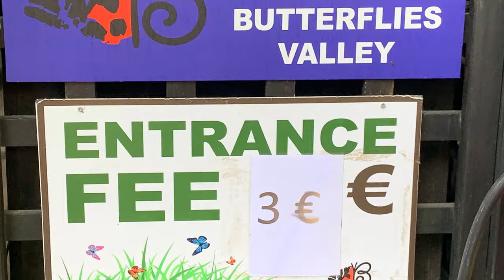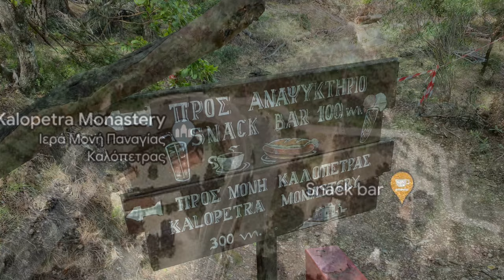Valley of the Butterflies , Rhodes, Greece - What if there aren’t any Butterflies?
The Valley of the Butterflies is a popular tourist attraction in Rhodes, Greece. It is famed for being a special habitat where a rare species of colouful moth (Jersey Tiger Moth) comes to breed each year. During this breeding season, the valley is literally filled with thousands of the moths who rest of tree trunks to provide an amazing spectacle.
Tour companies visit here for most of the year but they are not as keen to tell  you that the season in which you can see the butterflies is during June, July and  August. So if you visit out of season what is it like?
In this video we'll show you our visit during the month of May. It's still a great walk up through the limestone gorge up to the monastery chapel. Just be sure you leave enough time to go all the way to the top.